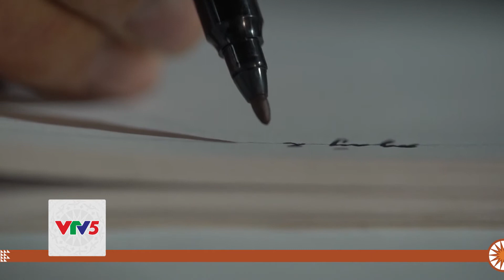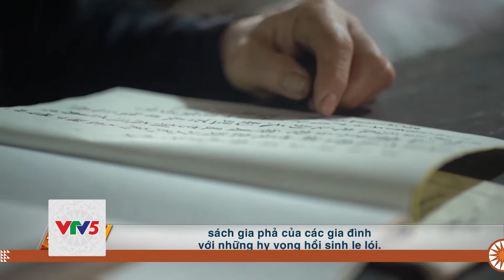[TIẾNG CHĂM] ĐIỆU HÒ NƠI CỬA ĐỈNH PHÚ NHIÊU | VTV5